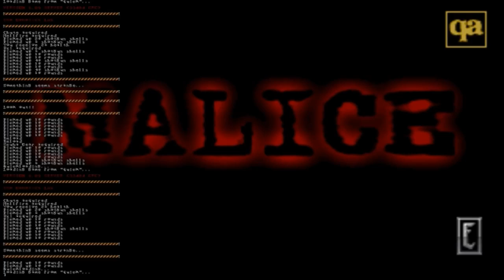Malice For Quake Extra 3 - Genetics Lab - Secret Level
Malice for Quake playthrough:

Map: D11
Map title: Genetics Lab

Welcome to my Malice for Quake playthrough! Malice is a total conversion for Quake 1. Some of you may have never heard of this game, and it does have it’s shortcomings, but to me this is pure nostalgia as I used to play this when I was a kid. As usual I move pretty fast and try to show you the most efficient way to beat this game. I don't collect all secrets or go for all kills in every level, just the ones that are in my way. However, I will show you the secret levels and how to access them after the main playthrough. Gameplay feels much like Quake 1, although the game looks very different. There is no armor and there are a few vehicles and gadgets here and there. Also, most of the weapons require reloading, which is unusual for a game of it's time. Navigating the levels can get quite frustrating when you're going through them for the first time, as it isn't always clear what to do or where to go, but that's what these videos are for. There is no difficulty selection so this is played on the normal difficulty.

I'm using the DirectQ engine to run this game.

Level specific notes:

This is the second of the 2 secret levels. It's a little easier and more straightforward than the previous one. The hardest part is right at the start of the level, where you have to drop down surrounded by flying robots.

Thanks and have fun watching!